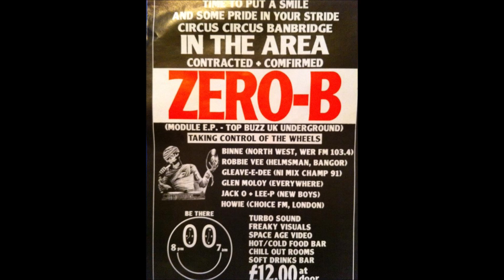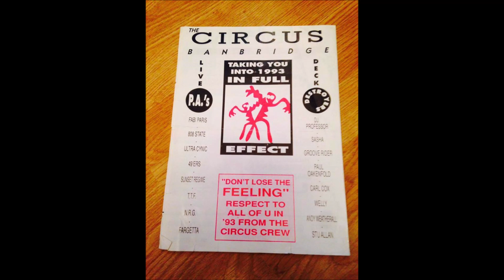Dance 2 Trance - Psychedelic Solution (Extended Version)